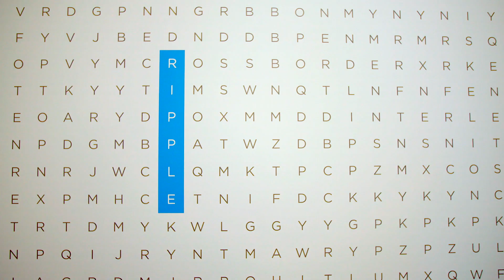The Ripple Drop - Episode 2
Welcome back for the second episode of The Ripple Drop, a web video series covering the latest news about the company’s customers, technology, products and culture.

This week we feature Kahina Van Dyke who talks about her journey to Ripple, Jinal Surti provides an update on the University Blockchain Research Initiative and Asheesh Birla tells us about his new newsletter.